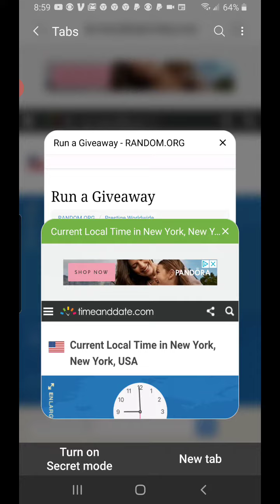Draw of 2